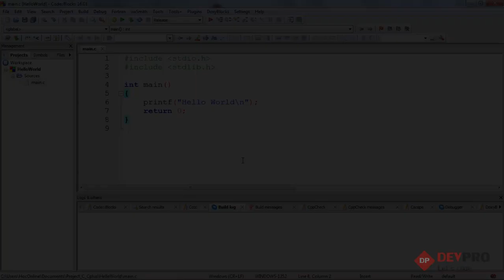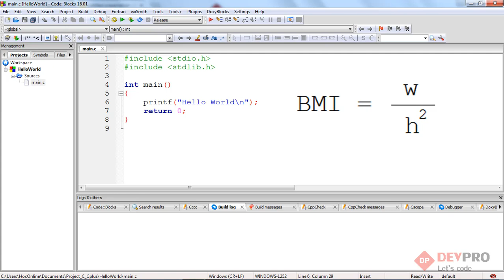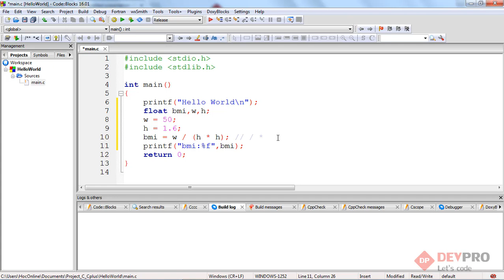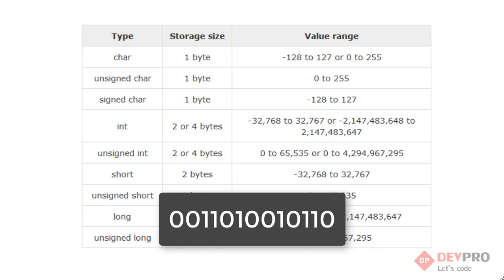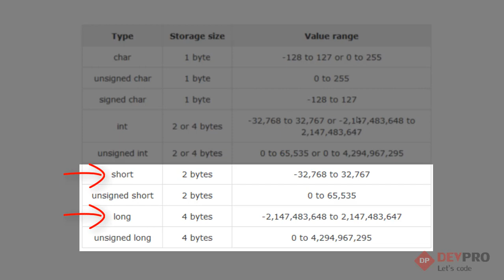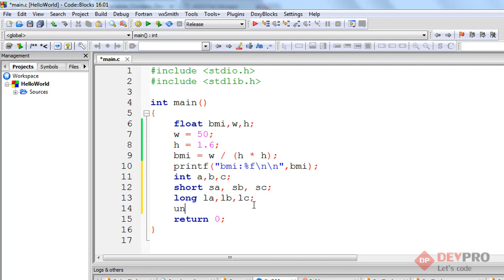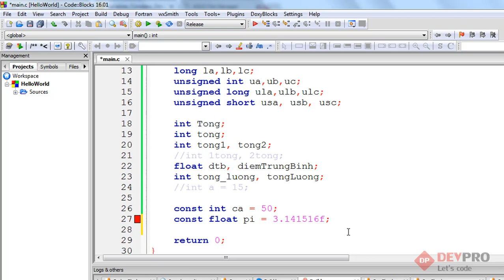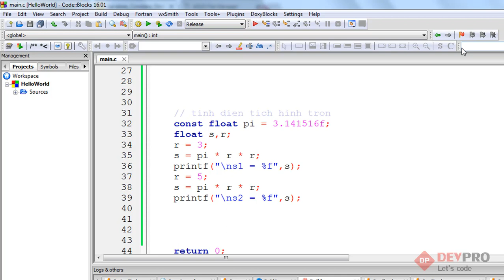Học Lập Trình C/C++: Bài 6 - Biến - Hằng, Kiểu Dữ Liệu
Khái niệm biến số, hằng số và các kiểu dữ liệu cơ bản trong C
constans, variables, and data type in C